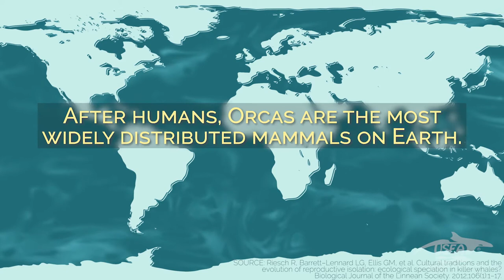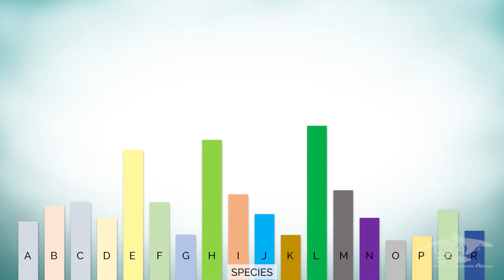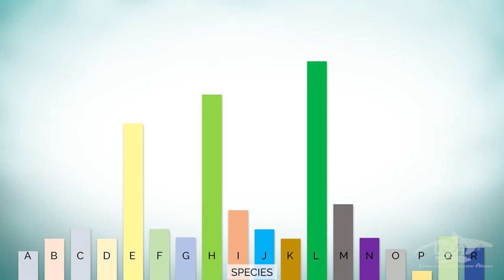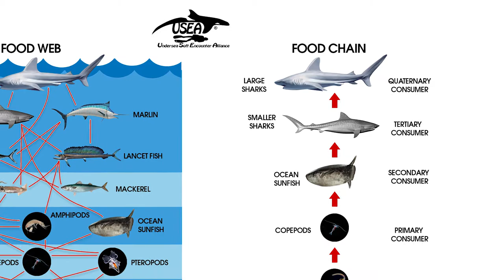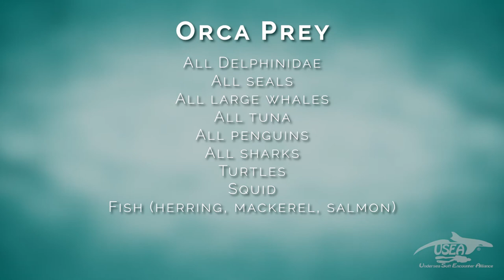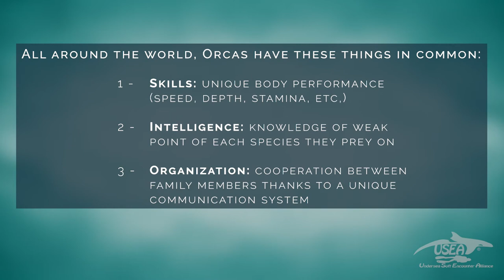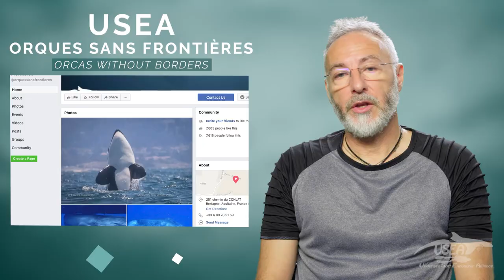USEA Presentation 5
Welcome to the 5th installment in our 9-part series from international lecturer and Orca whale expert, Pierre Robert de Latour (@_orcaman_) that dives into where Orcas are found around the world.

Riesch R, Barrett–Lennard LG, Ellis GM, et al. Cultural traditions and the evolution of reproductive isolation: ecological speciation in killer whales? Biological Journal of the Linnean Society. 2012;106(1):1–17.

Global distribution map adapted by Jennifer Hook from

SeaWiFS Project, Goddard Space Flight Center and ORBIMAGE

Sharon L. Gilman, Ph.D., Coastal Carolina University (2012)

Graphics Adapted by Temo Salcedo from Ocean Food Chains. Photo by: Encyclopedia Britannica 2006

Orca tail slaps stingray - JCH | Fishsaycheese Expeditions

Orcas eating stingray - 34 Knot Adventures and Jayven Moore

Footage Courtesy of Lindblad Expeditions-National Geographic

News Footage courtesy 7 NEWS Australia

Orcas attack Grey Whale Calf MONTEREY BAY WHALE WATCH

Orca with knee boarder - TopVIEW Photography

Gray whale migration from Monterey Bay Whale Watch,

Footage by Tony Meyer

Special Thanks: Wikipedia

Stock Footage & Music: Storyblocks.com